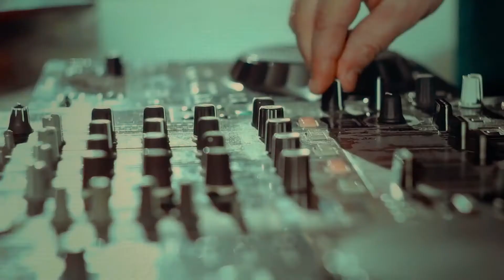💞Asu - Iese Dragostea Din Noi ⭐ Colaj Manele De Dragoste💞